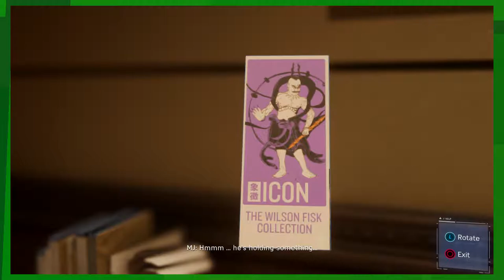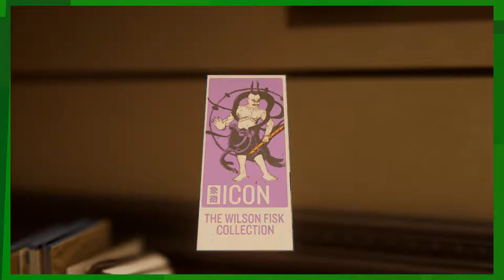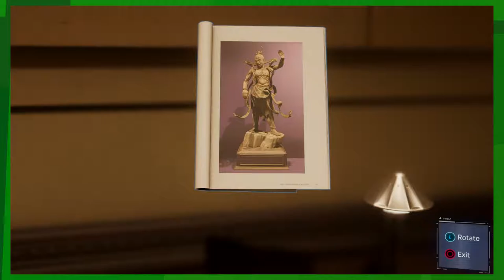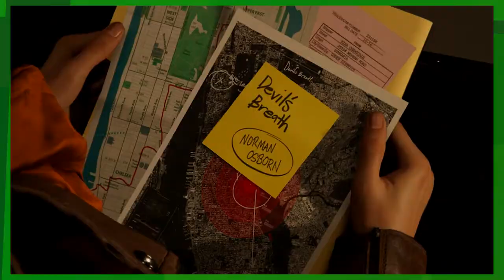EKG: Spider-Man: The Mary Jane Game (Campaign - Ep. 6)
Eric is playing as the friendly neighborhood Spider-Man!

Spider-Man, commonly referred to as Marvel's Spider-Man, is an action-adventure game developed by Insomniac Games and published by Sony Interactive Entertainment for the PlayStation 4, based on the Marvel Comics superhero Spider-Man. Released worldwide on September 7, 2018, it is the first licensed game developed by Insomniac. The game tells a new story about Spider-Man that is not tied to an existing comic book, video game, or film, and covers both the Peter Parker and Spider-Man aspects of the character.

Spider-Man was well received upon release. Critics hailed it as one of the best superhero games ever made, praising its gameplay, particularly the combat and web-swinging mechanics, graphics, story, and design of New York City, while expressing criticism for a lack of innovation in its open-world design.